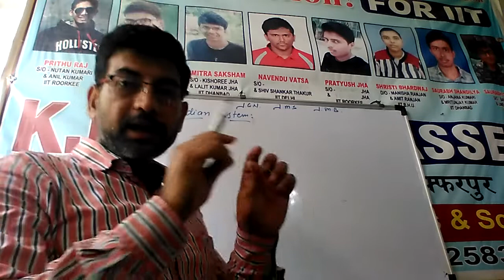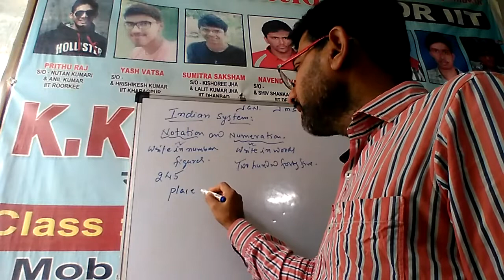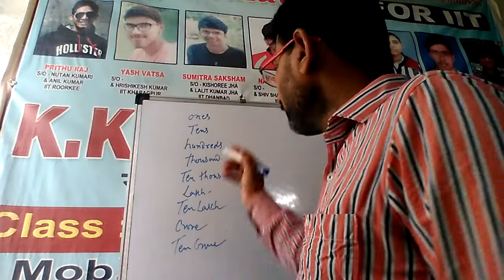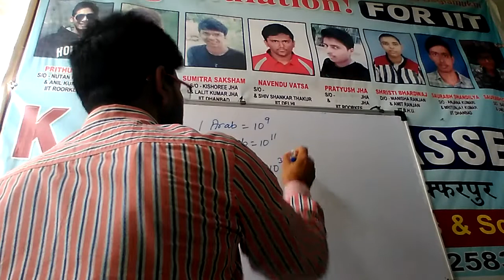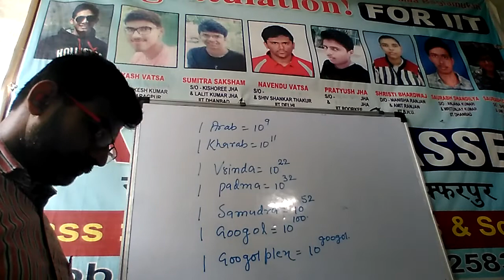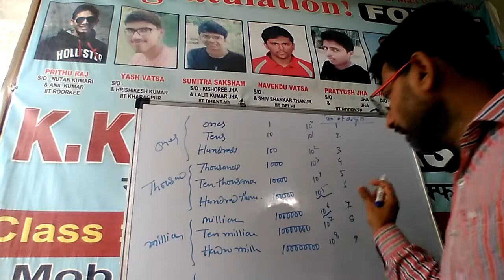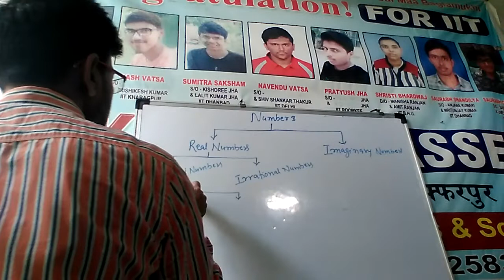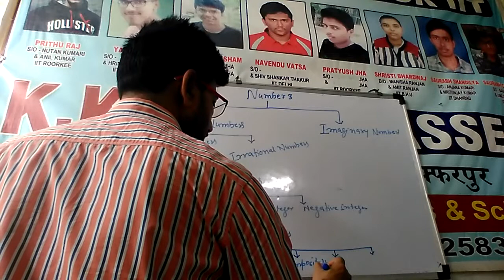GB47 Number System - 02. For all students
Numeration, notation .place value face value .